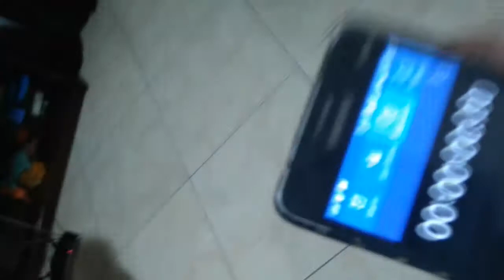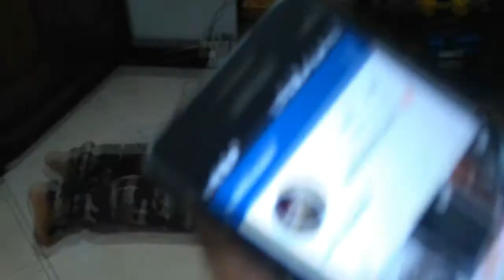Desto kelaperan??? || Samyang Challenge Feat. Desto, Raihan, And Nabiel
Yo What's Up! Up! Up! Up! Kali ini kru CCB do Challenge lagi! Tonton saja ;)

Kalau kalian ingin membeli Mie Samyang bisa beli di Minimarket atau Supermarket terdekat